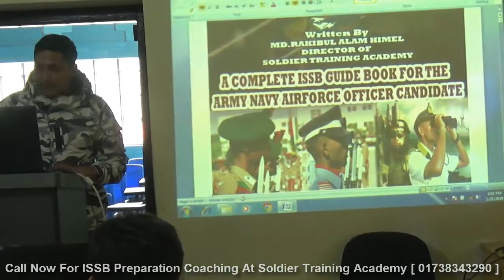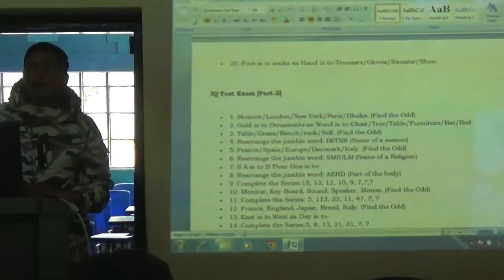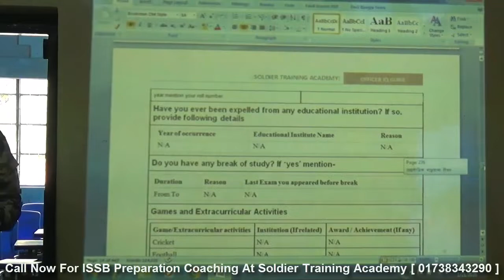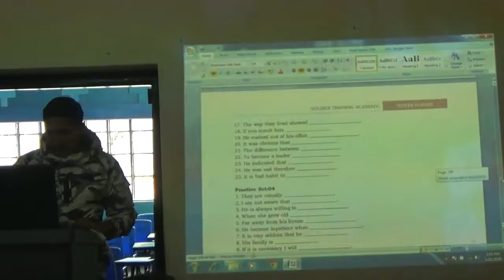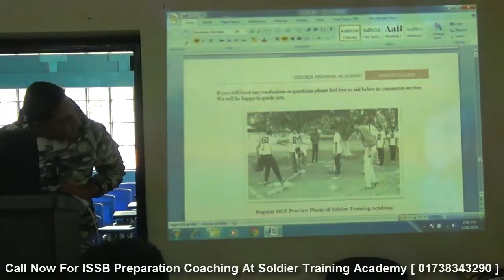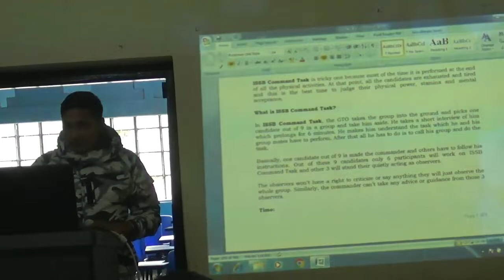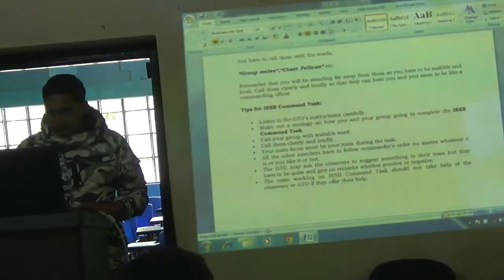ISSB পরীক্ষার সেরা প্রস্তুতির জন্য সেরা গাইড আসিতেছে |ISSB IQ BOOK For Army Navy Airforce Candidate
যেকোন বাহিনীর অফিসার পদের ISSB পরীক্ষার আগে প্রস্তুতি কোচিং করে নিজেকে ১০০ ভাগ প্রস্তুত করতে বাংলাদেশের সর্ব বৃহৎ ডিফেন্স কোচিং রংপুর সোলজার একাডেমীর ভর্তি সরাসরি অফিসে ফোন দিন- 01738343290
পিছিনে)
1. এই একাডেমীতে ISSB বোর্ডের সিলেবাস অনুযায়ী পুরো ৪দিনের কার্যক্রম সঠিক গাইড লাইন এর মাধ্যমে প্রত্যেককে শেখানো হয়।
2. শুধুমাত্র সোলজার ট্রেনিং একাডেমীতে IQ এবং MATRIX পরীক্ষার প্রস্তুতি সম্পূর্ন ভাবে কম্পিউটারে শেখানো হয়।যা অন্য কোচিং সেন্টারে কখনোই করানো হয় না।
3. IQ এবং MATRIX পরীক্ষার জন্য বিশেষ সাজেশন দেয়া হয়,যা আপনাকে ISSB তে নিশ্চিত সাফল্য এনে দিবে।
4. PPDT তে সাফল্য পেতে প্রত্যেক শিক্ষার্থীকে বিশেষ কৌশল শেখানো হয়।
5. বাংলাদেশে একমাত্র সোলজার ট্রেনিং একাডেমীতেই ISSB বোর্ডের অনুকরণে PGT,HGT,CT,IO প্র্যাকটিস গ্রাউন্ড রয়েছে,যেখানে আপনি অধিক থেকে অধিকতর প্রস্তুতি নিতে পারবেন।কিন্তু অন্য কোচিং সেন্টারে আপনি আমাদের মতন PGT,HGT,CT,IO প্র্যাকটিস গ্রাউন্ড পাবেন না।
6. সুদক্ষ ট্রেইনার দ্বারা প্রত্যেককে DP VIVA,PLANNING EXERCISE সহ অন্যান্য সাইকোলজিক্যাল পরীক্ষার বিষয় গুলো নিবিড় অনুশীলন করানো হয়।
7. এগুলো ছাড়াও শুধু মাত্র সোলজার ট্রেনিং একাডেমীতেই ISSB এর জন্য কোর্স করতে আসা সকল শিক্ষার্থীর চূড়ান্ত মেডিকেল চেকআপ করা হয়ে থাকে।কিন্তু অন্য কোচিং সেন্টারে আপনি কখনোই চূড়ান্ত মেডিকেল চেকআপ এর সু-ব্যবস্থা পাবেন না। 8. দেশে একমাত্র এই একাডেমীতেই ISSB বোর্ডের মতন ডে বাই ডে আপনাকে একাডেমীর আবাসিকে রেখে পুরো ৪দিনের পরীক্ষা সমূহ নেয়া হবে।কিন্তু এই সিস্টেমে অন্য কোচিং সেন্টার কখনোই আপনার পরীক্ষা নিবে না।
9. পাশাপাশি এই একাডেমীতে অফিসার ও সৈনিক পদের জন্য লিখিত কিংবা মৌখিক পরীক্ষার প্রস্তুতি কোর্স করানো হয়ে থাকে.